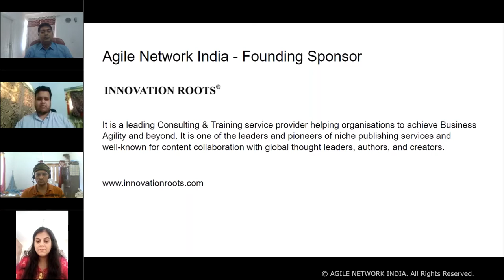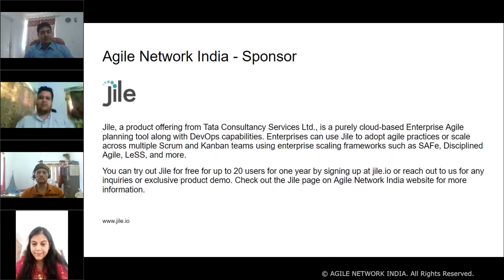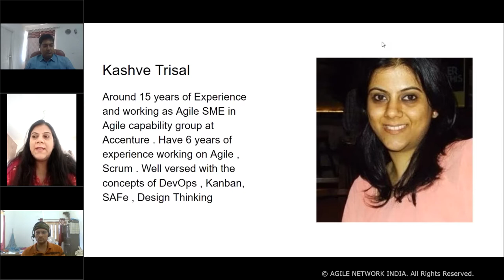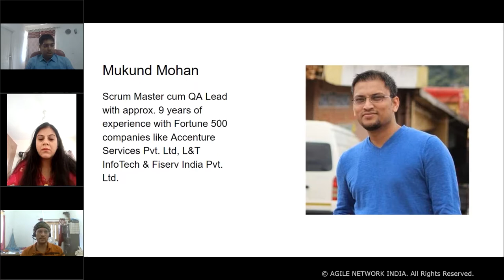Agile Network India - The Story of a Scrum Master | 24 April 2021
Agile Network India Noida Chapter brings an interesting Panel Discussion on ‘The story of a Scrum master’

It was scheduled on 24th April 2021 between 13:00 to 13:50 Hours IST.

Watch the video to hear the valuable insights and views shared by the Panelists.